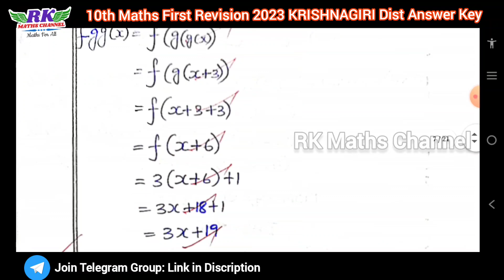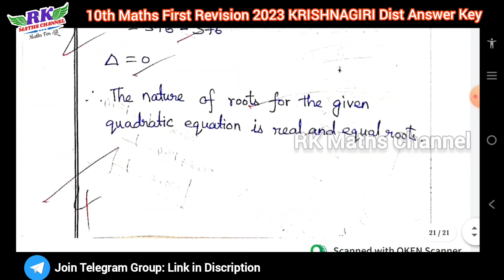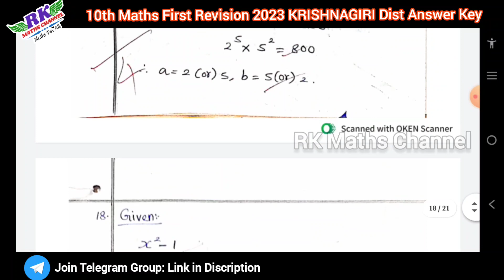TN 10th Maths|First Revision Exam 2023|KRISHNAGIRI District QP & Answer Key|PDF in Discription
ANSWER KEY:

PDF LINK:
10th Maths First Revision Exam 2023 KRISHNAGIRI District Question Paper and Answer Key